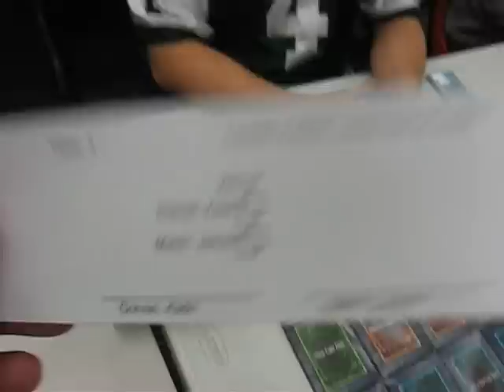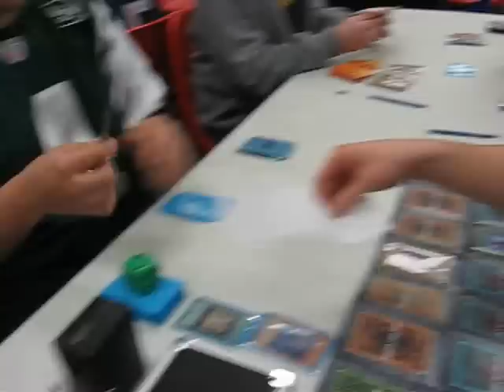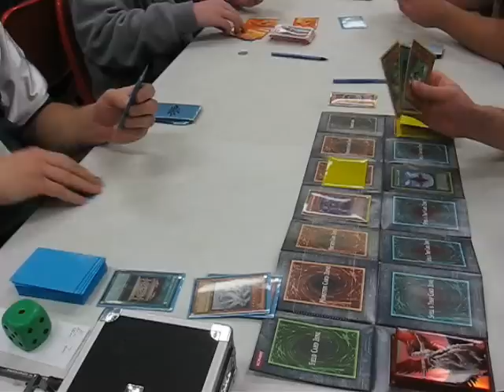Freaky Fish Vs RFG Monarchs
Another tournament at the Dragons Den. Freaky Fish (Kade) vs RFG Monarchs (James) Amazingly enough the Fish deck won the tourny that week. I plan on getting a little interview with him, and maybe a deck profile. Rate, Sub, Comment, and Have fun.